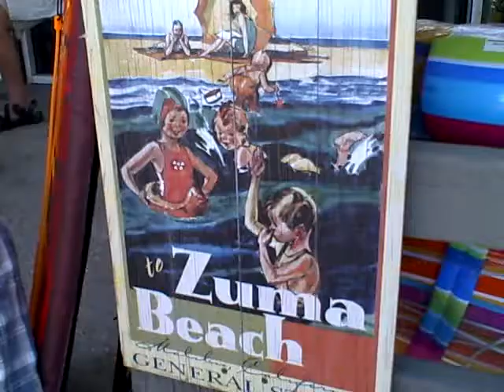Clinton H.Wallace In Malibu, CA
I am In Malibu at the Zuma Beach General Store, I spent a long day in the Malibu Mountains at a Charity event for the Bony Pony Ranch Foundation(bonyponyranch.com), so finally I made it to one of my favourite hangouts get a quick coffee fix of Mocha Ice Blended.
©Claudia Lari/Photomundo International